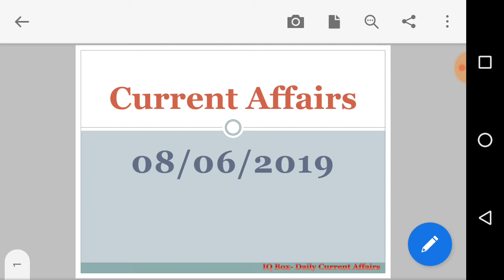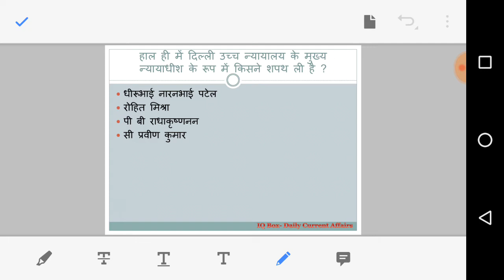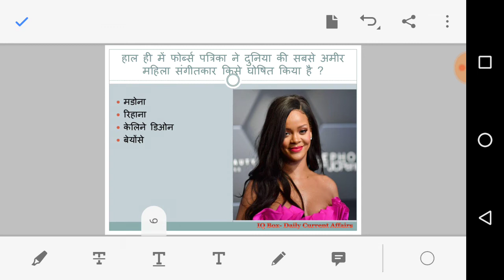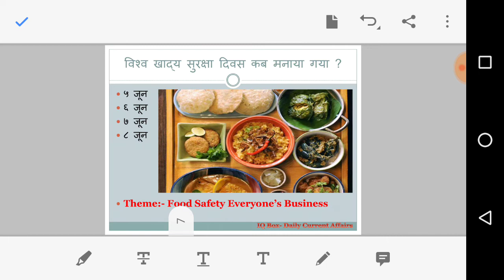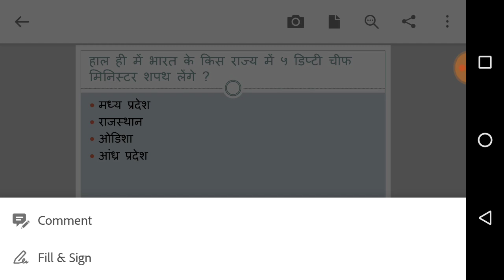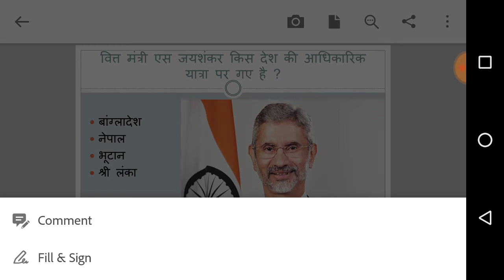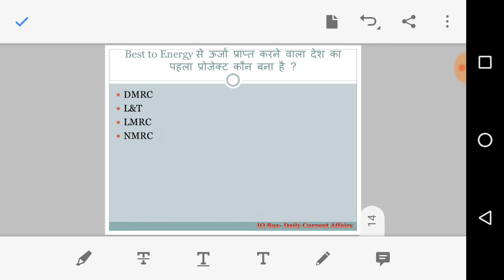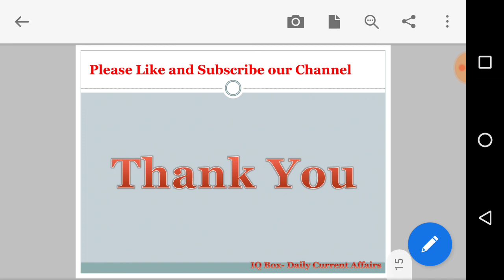8 June 2019 Current Affairs | Current Affairs in Hindi | Daily Current Affairs |iqbox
For PDF of this video join us on telegram :-

This video is about current affairs of 08/06/19 .

Janiye aaj kya kuch hua khas. Exam related current affairs are present in this video.
This is current affairs video of 8 June 2019.

Know about Awards and honours 2019 and current affairs awards and honours 2019. Also Current affairs 2019

8 June 2019 Current Affairs | Current Affairs in Hindi | Daily Current Affairs |iqbox

daily current affairs analysis in hindi
daily current affairs css
daily current affairs capsule
daily current affairs css times

m.p. daily current affairs sharma
daily current affairs next dose
daily current affairs news
daily current affairs november
daily current affairs news in english
daily current affairs platform
daily current affairs pdf in english
daily current affairs pdf study iq
daily current affairs quiz in gujarati
daily current affairs quiz app
daily current affairs whatsapp group link